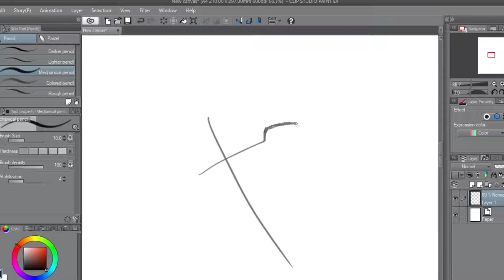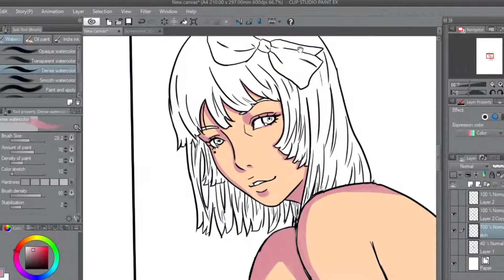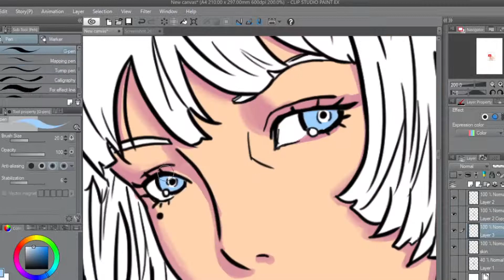speed paint redish girl with blue eyes - illustration 1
salam..
in this timelaps video ill be drawing an illustration that i called redish girl i hope you enjoy and pls if you like it don't hesitate to subscribe for more videos in the future that will help me alot thank you so much

with a wacom intuos s tablet
time: 50min

TheFatRat - "Fly Away feat. Anjulie"